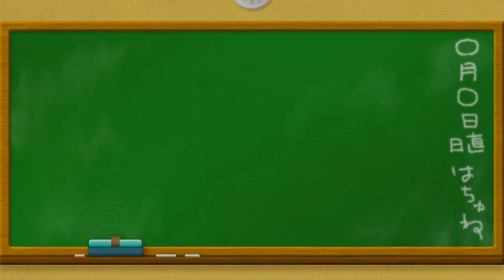Hatsune Miku: Project DIVA X (BLIND) Part 1 "Welcome to Project DIVA"